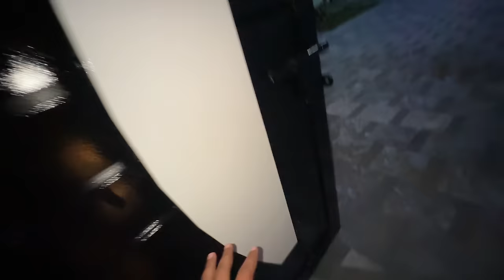Mere Shaadi Ke Kapry Ready Nahin Hoay 😢